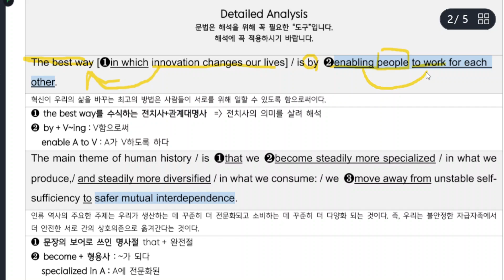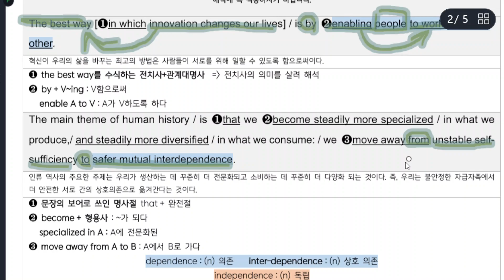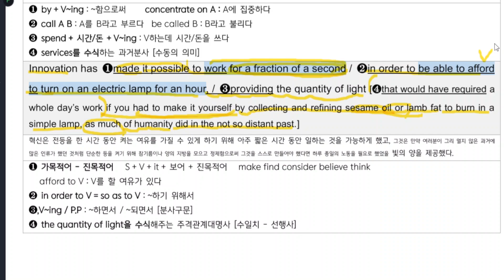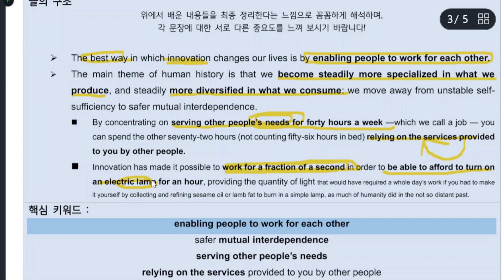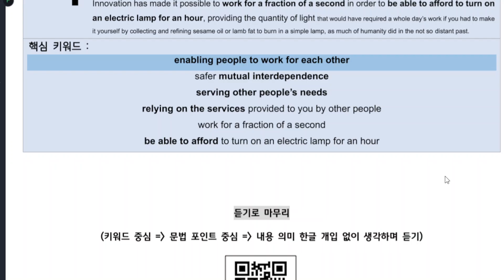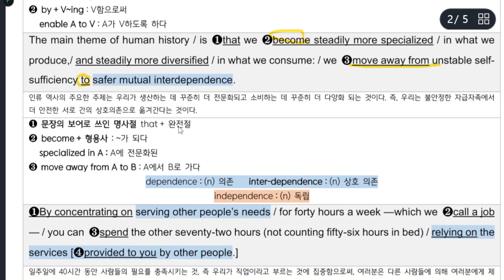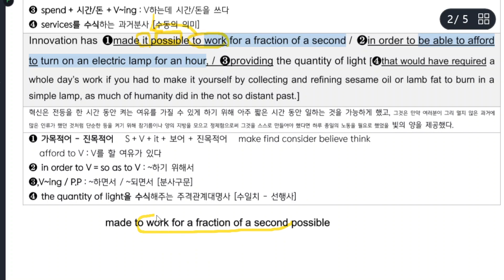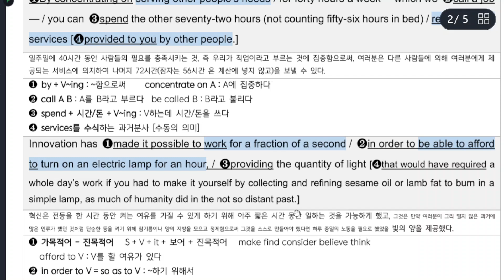[내신 대비] 고1 2022년 11월 모의고사 영어 - 32번